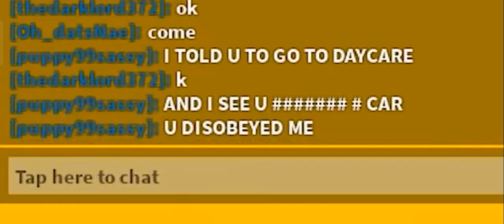I Told You To Go To The Daycare | Flamingo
Credits: @flamingo
Video Name = Roblox admin commands ruined their Roblox experience